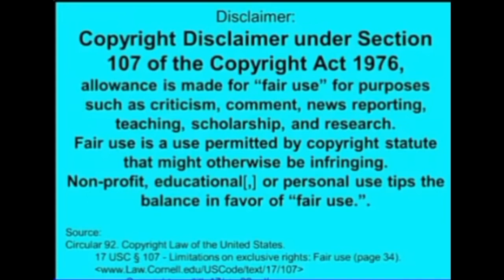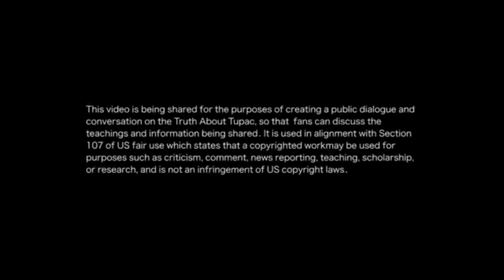PART 1 BOULE ASSASSINATES 2PAC FOR THE UNITED STATES GOVERNMENT..